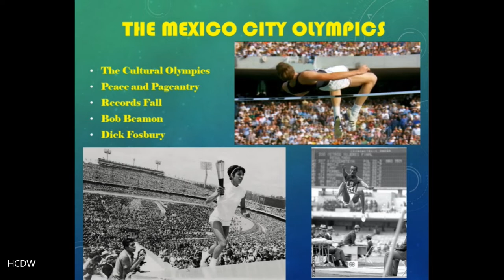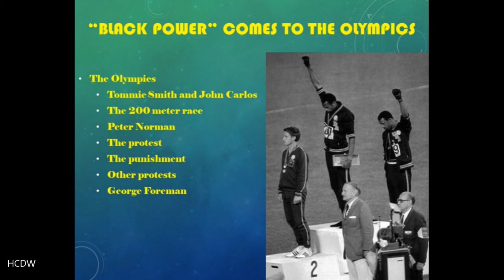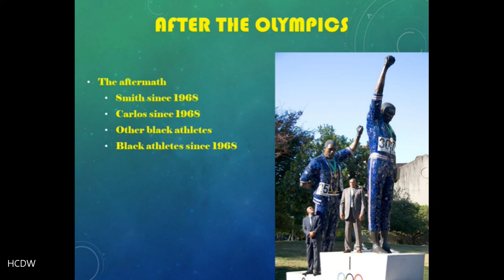1968: America and the World | Part 12 | Lecture 3 | The Mexico City Olympics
Lecture 12 part 3 of 1968: America and the World, The Mexico City Olympics

A discussion of the 1968 Mexico City Olympics, including the "Black Power" protest of Tommie Smith and John Carlos on the medal stand.